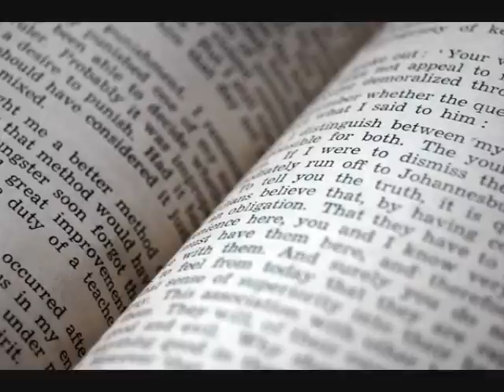Marie-Ève Janvier - ici et maintenant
Diaporama fait a partir de la très belle chanson de Marie-Ève Janvier-ici et maintenant